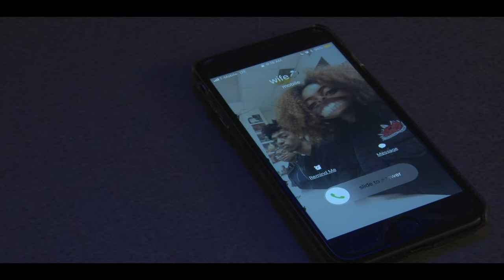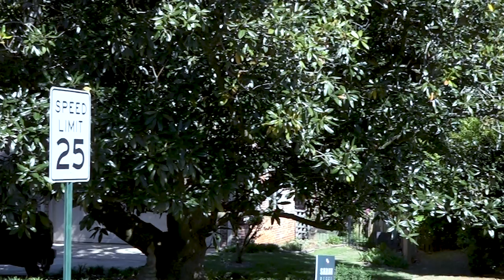SIDES: DSA 2017-2018 SHORT FILM